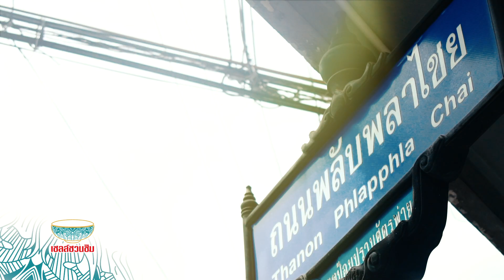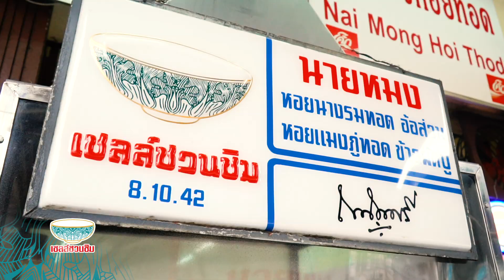ตีท้ายครัว Special | หอยทอดนายหมง l 27 ต.ค.62